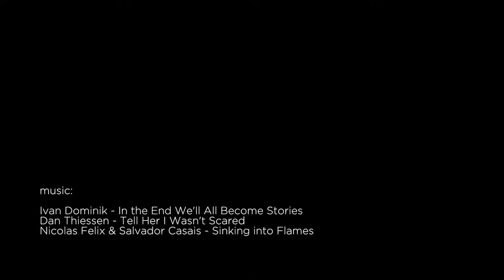Staircase wardrobe construction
Using the space above the stairs